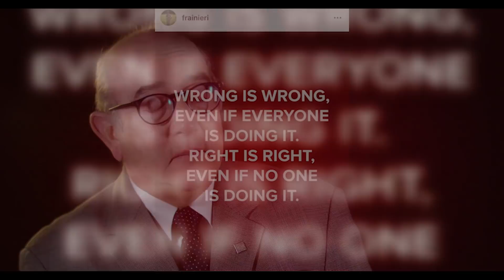Homenaje a Fernandito Rainieri - Definición de un Superhéroe